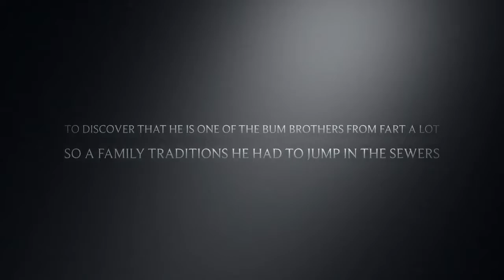MY BUT | OFFICIAL TRAILER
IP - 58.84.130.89